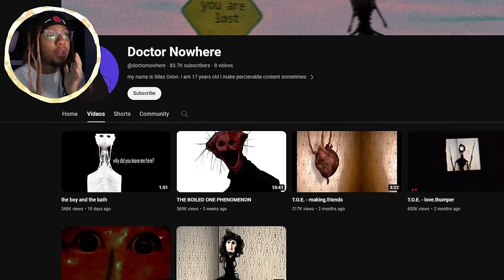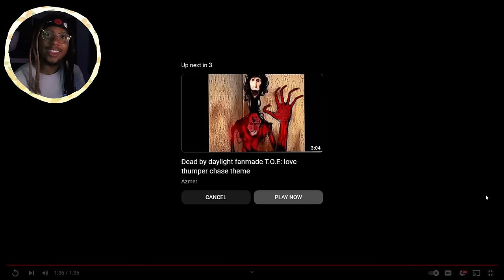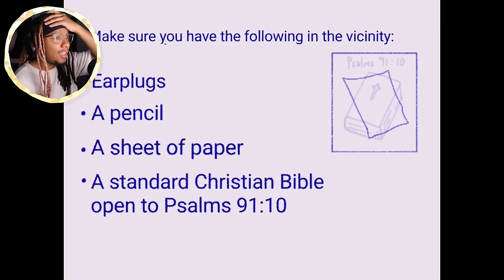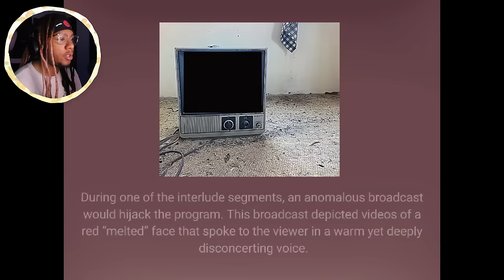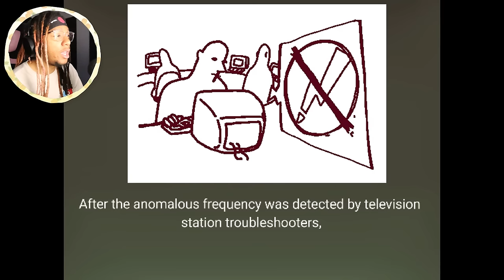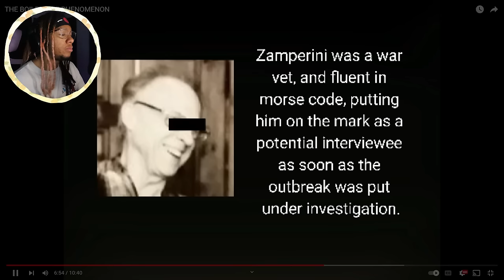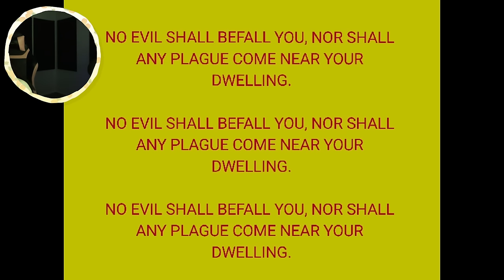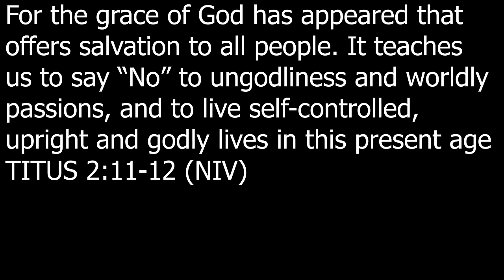If You See this it is already too late. (Analog Horror Reaction)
Today we are reactiong to @doctornowhere analog horror T.O.E